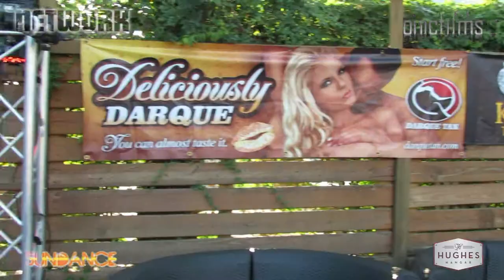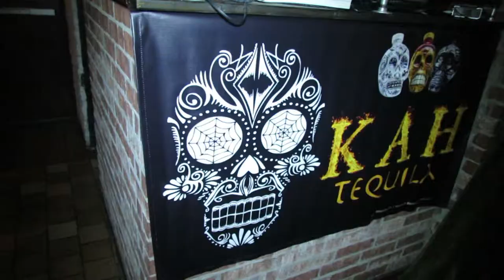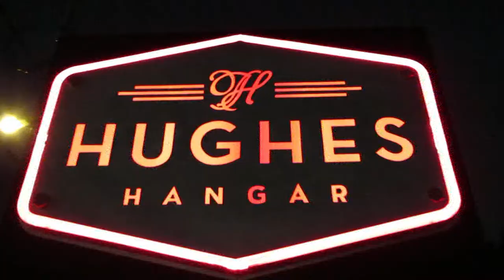DJ SENEGA PRESENTS: MISS DARQUE TAN STATE FINALS 2012 @ HOUSTON'S HUGHES HANGAR !!!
Houston we have a party !!! YET AGAIN DJ SENEGA and his promotion team THE NETWORK HOUSTON/SUNDANCE have thrown another epic party on behalf of Darque Tan Luxury Salons.  Continue to follow DJ SENEGA and his party network for the next upcoming event's!   Follow Houston's Hottest Party DJ DJ Senega @ (LIKE!),
Come party with DJ Senega and make sure to follow online for updated video's, pictures, and party info !!!